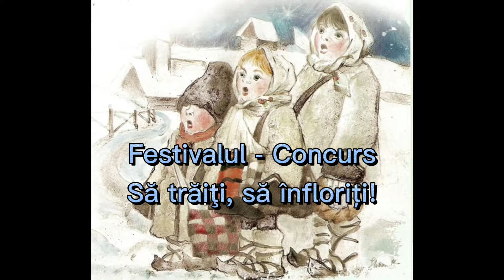Să trăiţi, să înfloriți!